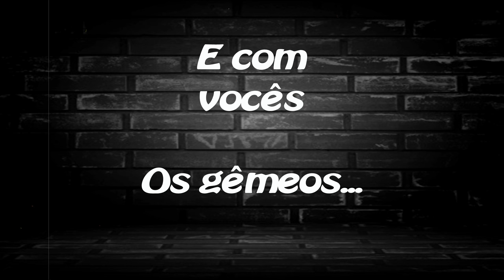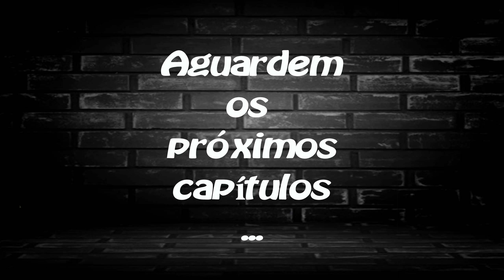SOCORRO A CALÇA DO MÁRIO CAIU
Mario Fernando irmão de Maria Fernanda só aprontam. Um trolando o outro no que será que vai dar? gêmeos trocados